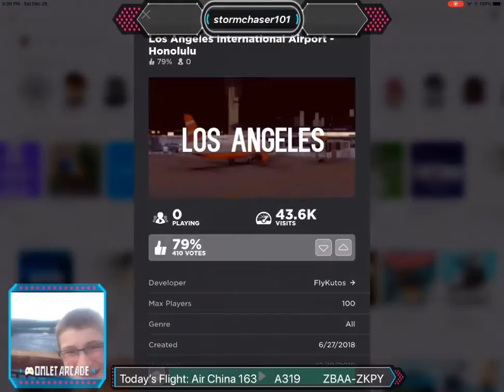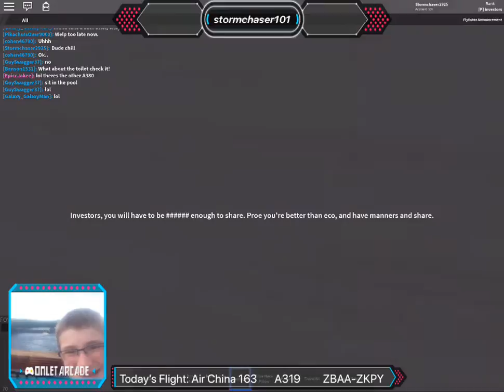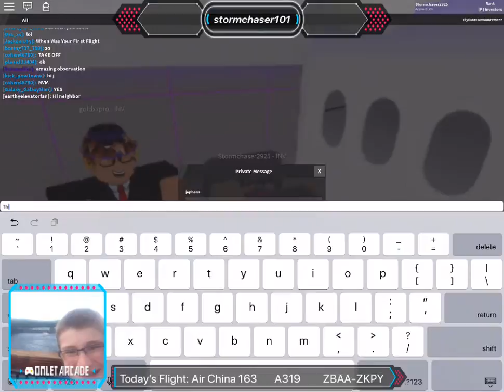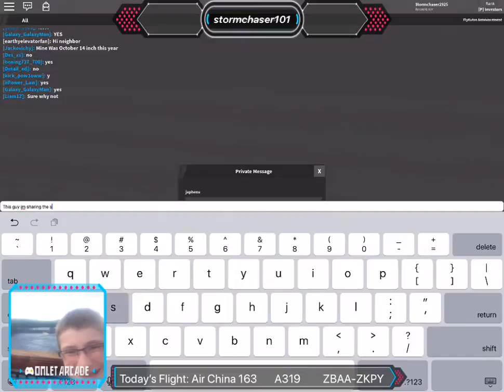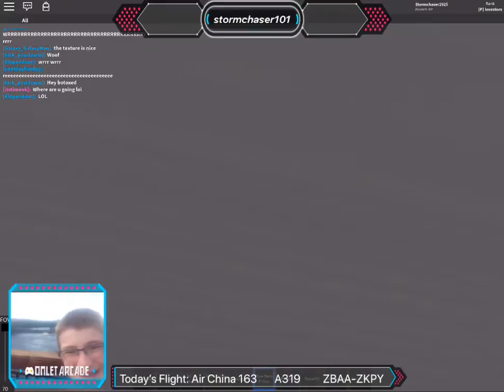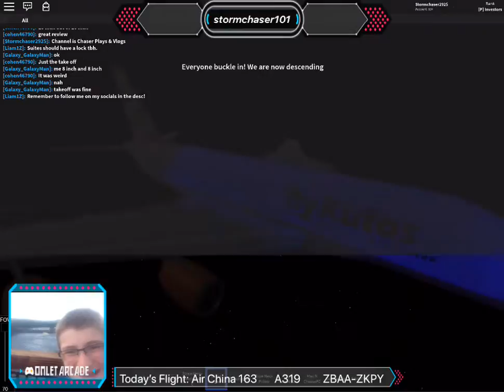🔴LIVE: ROBLOX FlyKutos Investor Flight